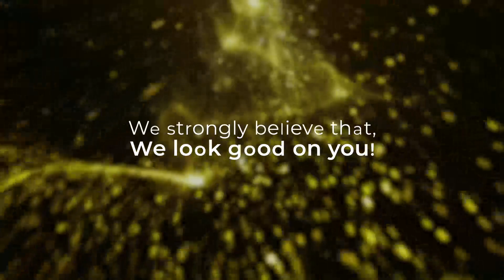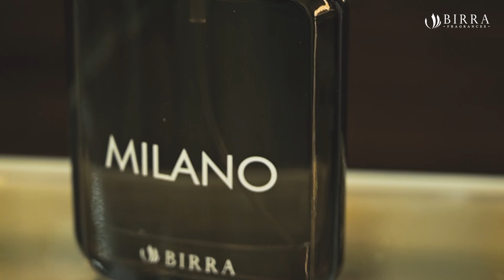Products you can buy under Rs. 750 || Birra Fragrances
Here are some top luxury products offered by Birra Fragrances. With their diverse fragrance notes and intense reactions, these premium perfumes are sure to turn heads wherever you go.